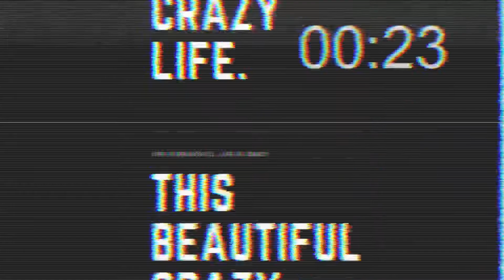Christians and Therapy….. yeah. Let’s talk.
Former atheist now  Christian.

This is a place where your religious, political, cultural biases and background are challenged.

All topics are up for discussion and all view points are welcomed here.

Sex, finances, religion, theology, anime, science, movies, mental health, dating, relationships, parenting.

Twitter: @jamesprimm6 This Beautiful Crazy Life!

 clubhouse: @jamesprimm